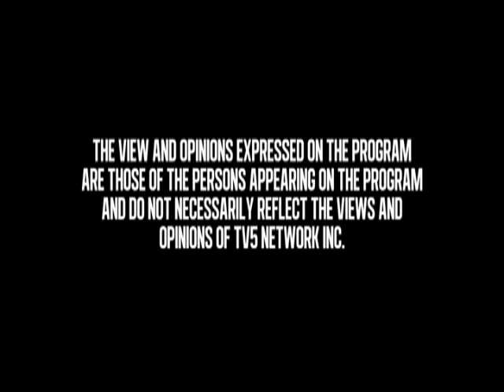The Bro Show S01E01: LA Tenorio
Watch the bros talk about anything sports, mixed with a healthy dose of opinions as only our sports-crazy hosts can give! The Bro Show: for bros, by bros!